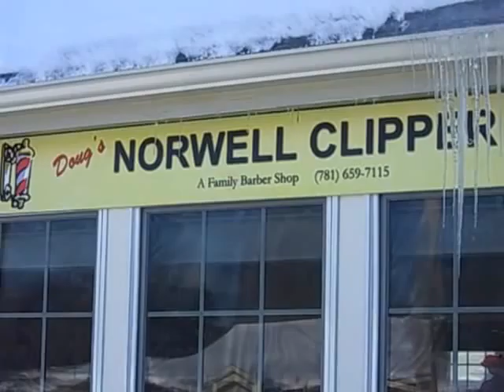The economics of hair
Recession or not, hair salon clients regard a cut and color as a necessity. But hairdressers say customers are cutting back on the extras and stretching the time between appointments from four weeks to five or six. Read more i Thursday's Patriot ledger or on PatriotLedger.com.